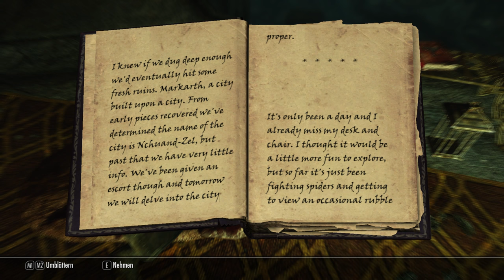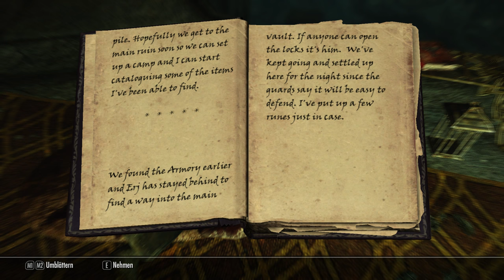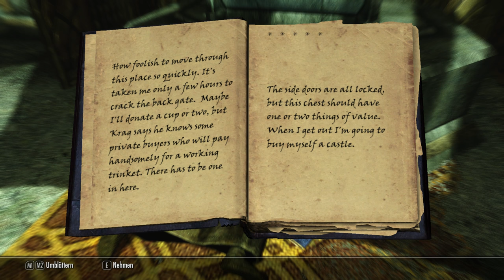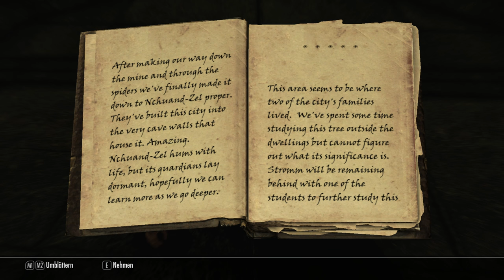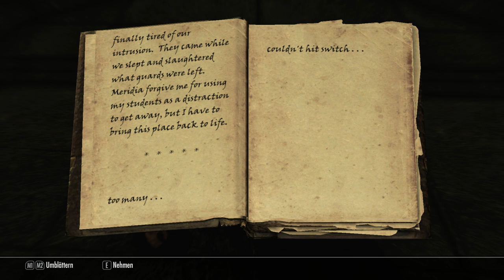SKYRIM LEGENDARY EDITION [HD] #580 - ENDERAL ► Let's Play Skyrim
● The Elder Scrolls V Skyrim Legendary Edition #580 : ENDERAL

Unter anderem:
-Animated Prositituion
-ApachiiSkyHair
-Interesting NPC
-SkyUI
-RealVision ENB